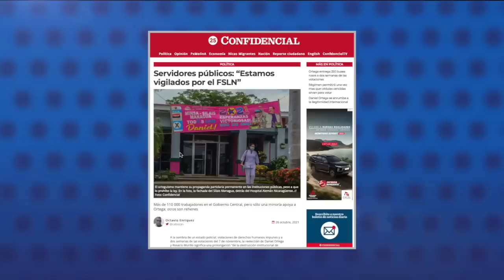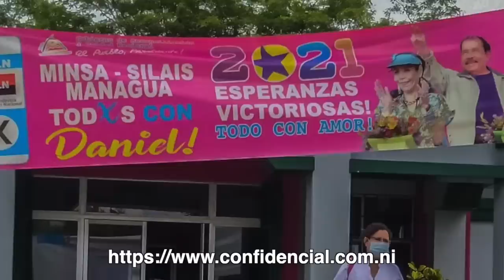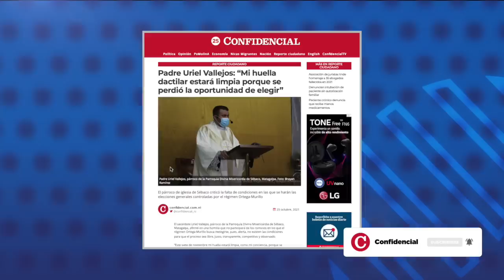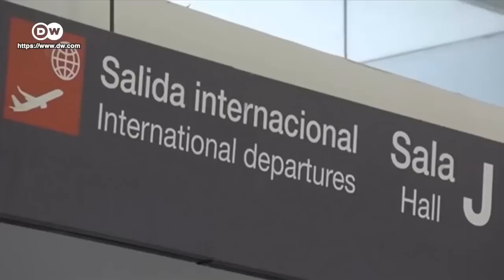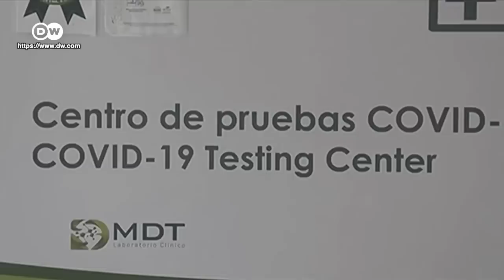Servidores públicos denuncian vigilancia y presiones del FSLN en instituciones y los barrios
1.- Servidores públicos denuncian vigilancia y presiones del FSLN en instituciones y los barrios.
2.- Contagios de covid-19 cumplen un mes a la baja según el Minsa.
3.- Padre Uriel Vallejos: “Mi huella dactilar estará limpia porque se perdió la oportunidad de elegir”.